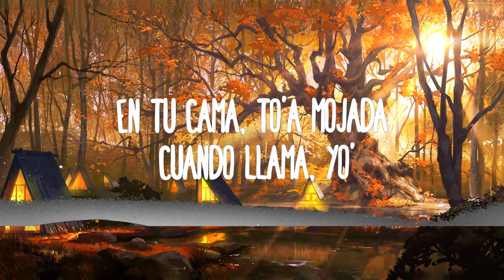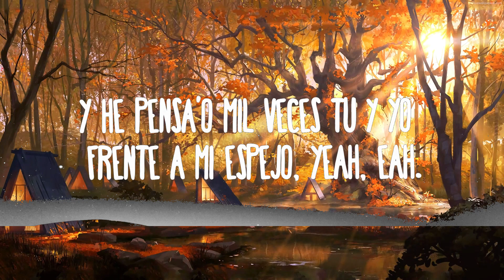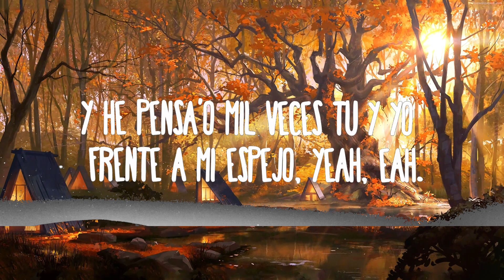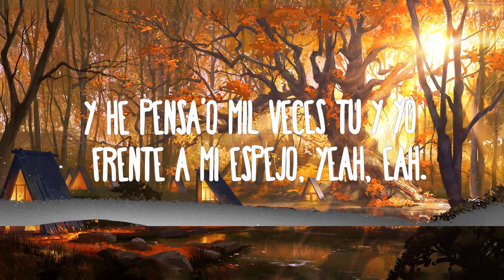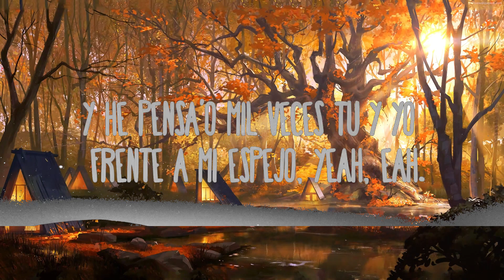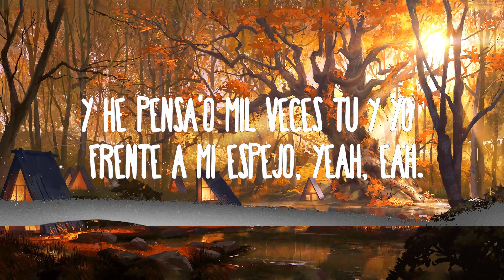Rauw Alejandro - Sexo Virtual | The World Of Music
Rauw Alejandro - Sexo Virtual
» Descargar:

(Letra/Lyrics):
Ra’ Rauw

Y he pensa’o mil veces tu y yo frente a mi espejo, yeah, eah…

Pendiente que te voy a llamar
Me va a dejar con las ganas
O me las va a quitar
Aunque no te puedo tocar
O me las vas a quitar

Me escribió ¿estás perdió?
Y yo puesto pa’l lio
Bellaqueras me twitió
Aunque no me mencionó
Yo se que no olvidó

Tu las matas a to’itas con tu flow
Tu eres una sicaria
Si un día ando dando vueltas por tu área
Empiezo a imaginar-me
En tu cama, to’a mojada cuando llama, yo’

Que yo hare lo mismo desde el otro la’o

Tu no sabes to’ lo que me he imagina’o

El piso moja’o, cuida’o con la zona

Como si yo estuviera en persona

Si tu me lo pides, te voy a esperar
Pero mas vale que llegues
Empiezo a imaginar-me
En tu cama, tu mojada, cuando llamas

Rauw Alwejandro
Hey! Yo se que a ti te gusta cuando yo te llamo
Contéstame siempre
Ra’ Rauw
Albert
Tainy